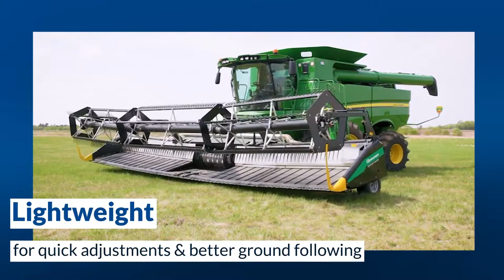Geringhoff TruFlex Draper Front Short Product Overview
Short overview of the Geringhoff TruFlex Draper Header Fronts distributed by Waringa highlighting key features.